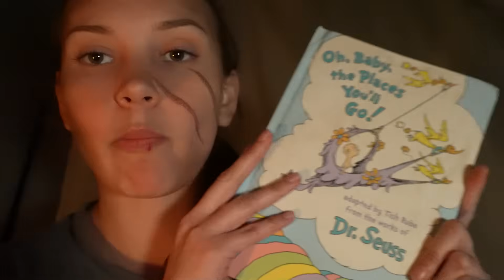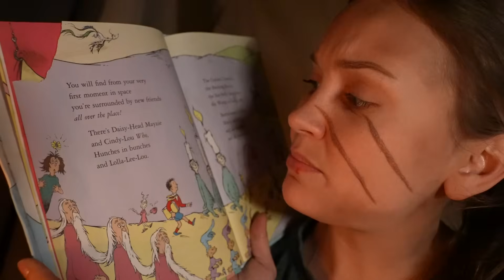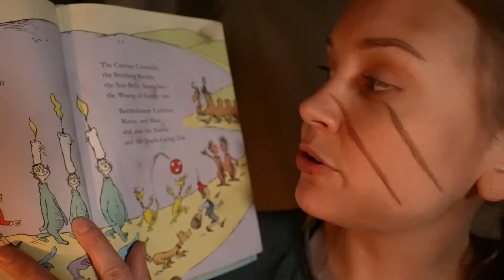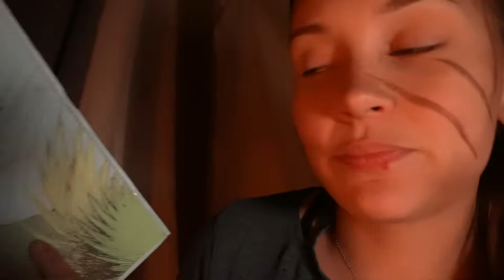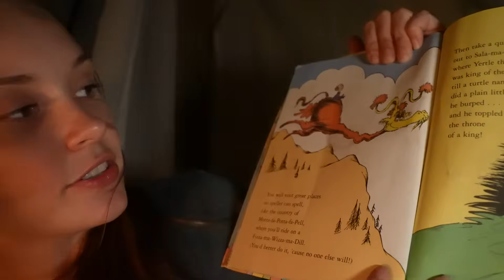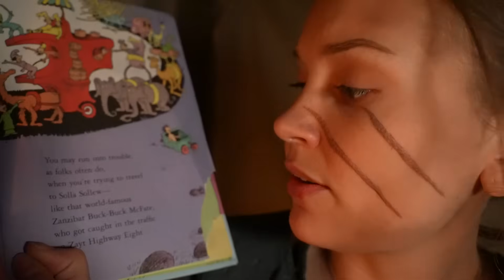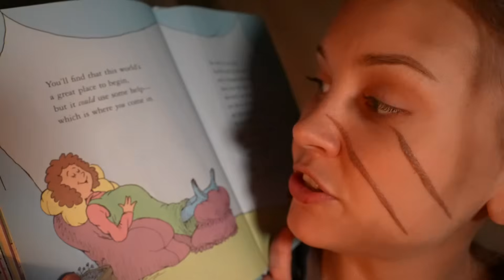ASMR The Last of Us - Healing You - Post Apocalypse Roleplay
You fell and got hurt while we were being chased by infected. I have to help you get better so we can get back on the road and to the firefly camp.

Remember!
ASMR is not a medical treatment. ASMR is meant to induce tingles, relaxation, and sleep. Although it may make you feel better, it has not been proven to fix any mental health issues or conditions you may have. If you need help, PLEASE seek a professional.